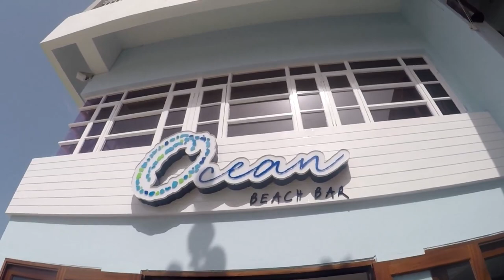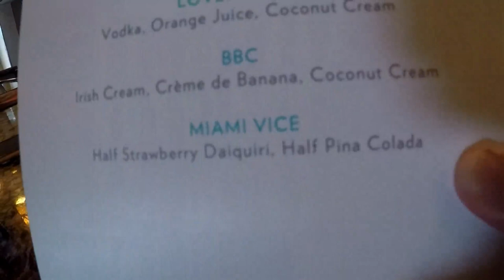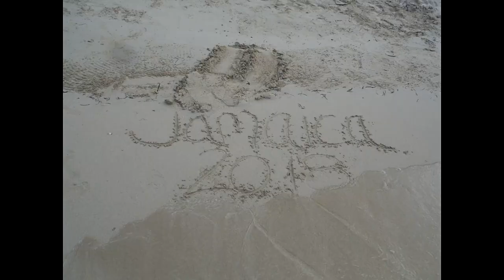Jamaica 2018 | Amazing Ocho Rios Trip | Sandals Ochi Resort | GoPro Hero 6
Our 2018 trip to Ocho Rios, Jamaica for our Ten Year Wedding Anniversary. We met some amazing people and fell in love with the island of Jamaica. I'm so happy my brother in law and sister in law could join us and help make memories we'll all cherish always!